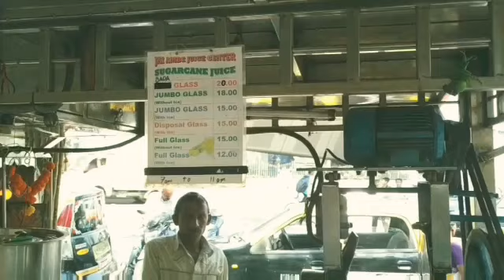Healthy sugarcane juice and it's benefits | Healthy place to eat healthy 😊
Sitting in any cafe with friends ordering coffee, clicking pictures and uploading on social media is a perfect bliss but this bliss would still be incomplete without having a glass of healthy SUGARCANE JUICE ❤😍😍😍

Username- _foodieamigos_

Eat healthy..live healthy